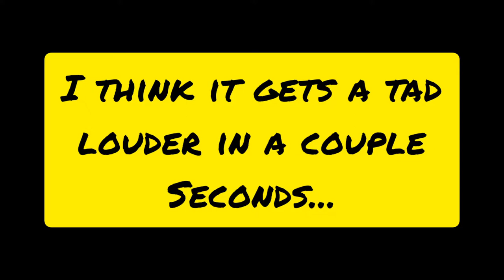Random Yamaha DBR10 / Sennheiser e835 / Epiphone Hummingbird Pro Demo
at the end of a quick practice I decided to do a few more minutes and record some. this is for anybody who may be interested in any of this equipment. other than that this is nothing special.

do good shows always do what's right for you!

mg10xu
Yamaha stage custom 5 piece drum kit
acoustic-electric
mic microphone